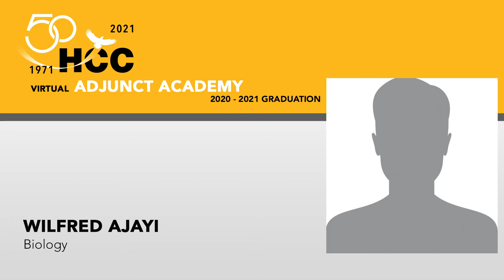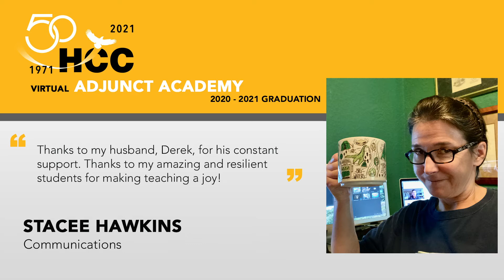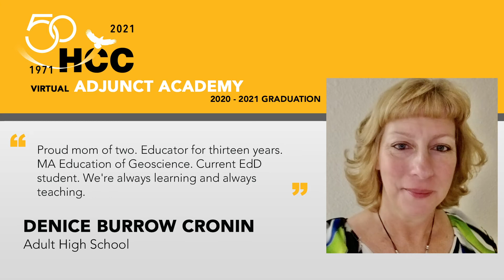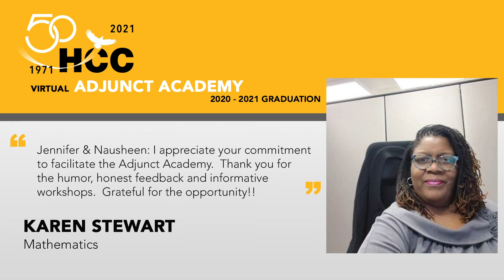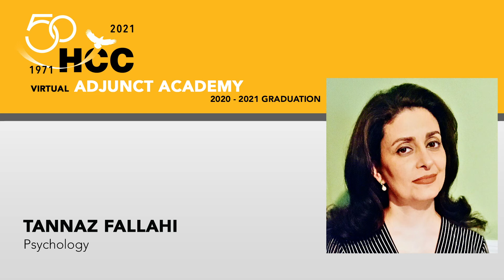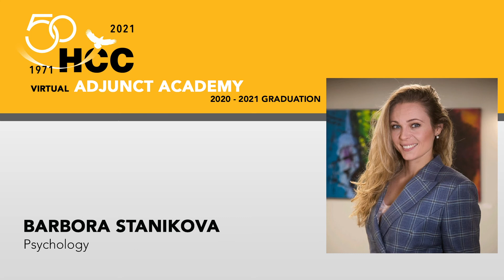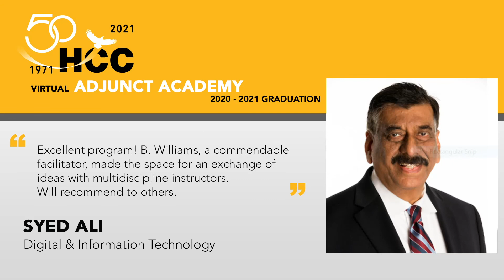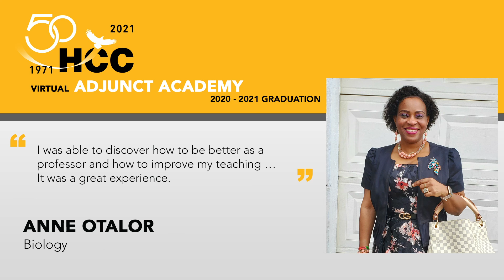2021 HCC Adjunct Academy Graduation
Join us for the virtual presentation at 6 p.m. on Thursday, April 29.